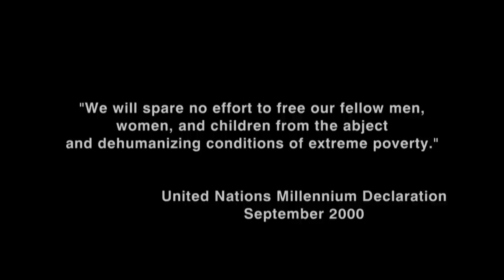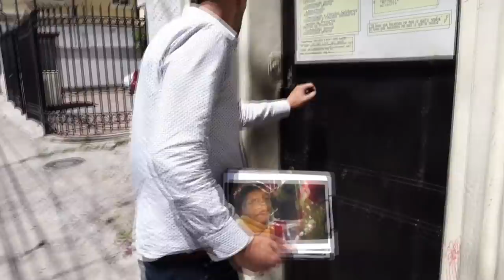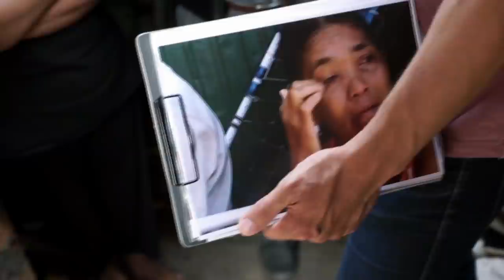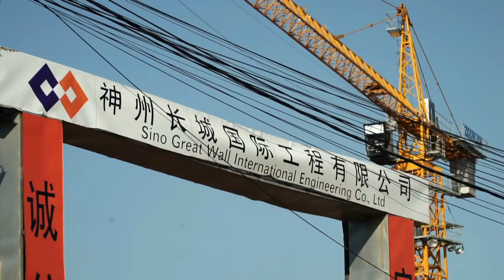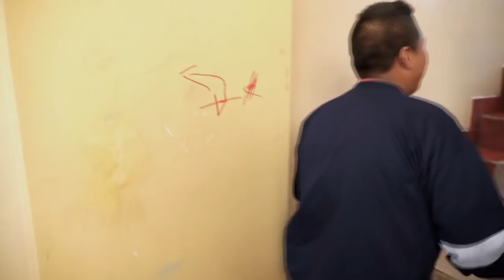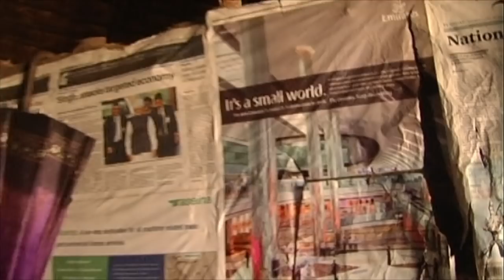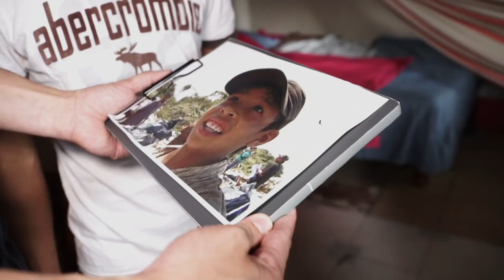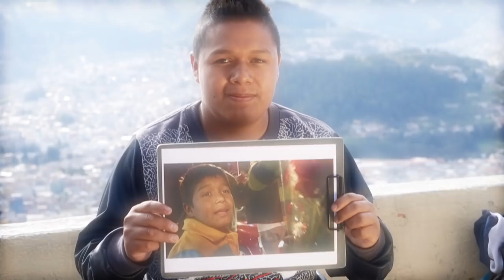Facing Poverty | Full Documentary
From Ecuador and Cambodia to Ethiopia, poverty manifests itself in various forms, impacting communities worldwide.

The Millennium Development Goals set ambitious targets to be achieved by 2015, including reducing waste, ensuring access to clean water, and providing education for all children. While progress has been made in certain areas, poverty still persists, casting a shadow over countless lives. Despite the ban on child labor in garbage dumps, children now find themselves working as vendors in cities during the night. Regrettably, local authorities turn a blind eye to this violation, perpetuating the cycle. The mindset and dire circumstances of impoverished parents often prioritize work over their children's education.

What's truly astonishing is that, according to conventional definitions, neither the child vendors nor the residents enduring squalid conditions in slums are officially considered below the poverty line. Unravel the complexities surrounding this paradox and gain a deeper understanding of the true extent and impact of poverty.